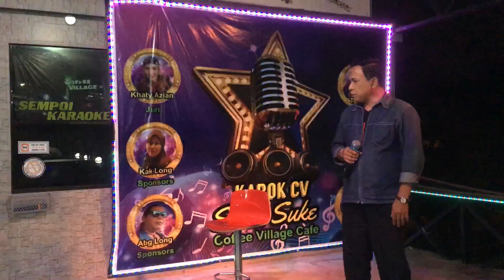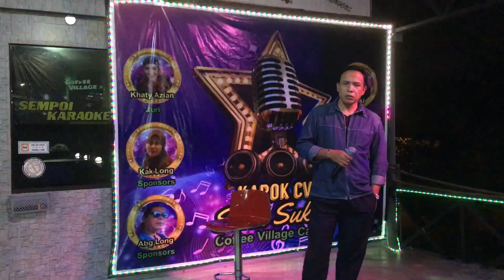Takdir tuhan & Sharmila - Cover by Razak